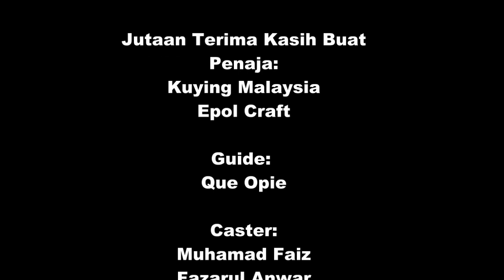Casting Toman di Tasik Temengor, Banding [Kuying Conqueror]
Pada trip kali ini saya dan rakan-rakan telah ke Tasik Temenggor di Banding, Gerik, Perak. Seramai 6 caster terlibat. Kami telah menempah 2 biji bot untuk trip ini. Salah seorang tekong ialah Que Opie. Pada trip ini juga saya menggunakan rod Kuying Conqueror 12-20lb & 5-14lb. Reel yang telah digunakan pula ialah Daiwa Zillion HLC, Daiwa Steez A, Daiwa Ryoga, Daiwa Tatula CT dll. Ternyata toman di tasik ini memang ganas kerana berjaya membuka split ring & menghilangkan treble hook saya. Terima Kasih kerana sudi menonton video ini.